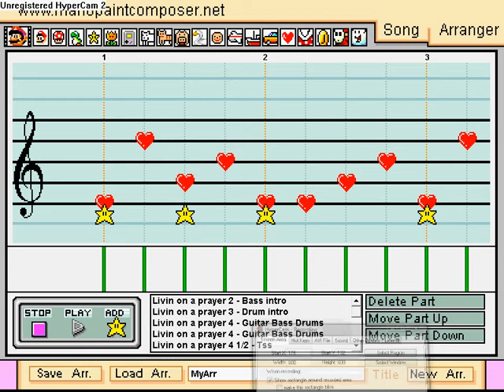Livin' On A Prayer (Intro) - Mario Paint Composer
The Intro of Bon Jovi's Livin' on a Prayer  on Mario Paint Composer (2.0 i think)

is not perfect but im a beginner on this